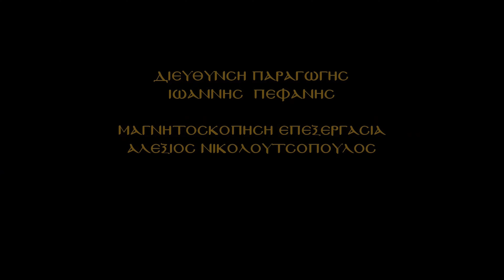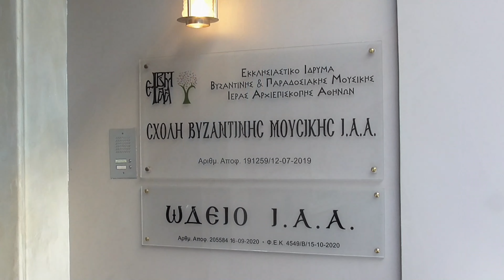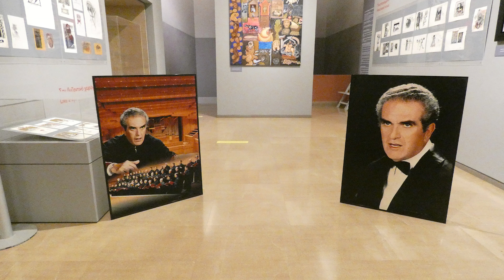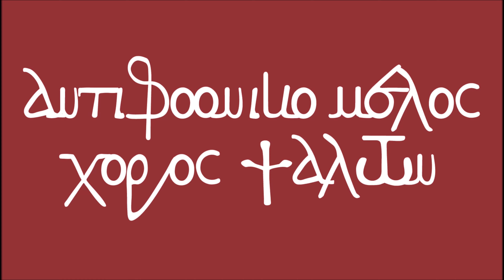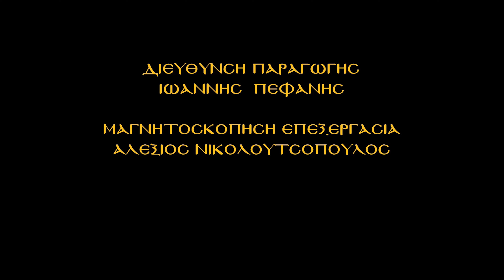"Η βυζαντινή Ηχώ" Φιλοξενεί τον Πρόεδρο του Συλλόγου Ιεροψαλτών Τρικάλων κ. Αθανάσιο Δημητρίου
Η Βυζαντινή Ηχώ παρουσιάζει τον Πρόεδρο του Συλλόγου Ιεροψαλτών Τρικάλων κ.Αθανάσιο Δημητρίου , ο οποίος μας μίλησε για την ψαλτική τέχνη στα Τρίκαλα , τους σημαντικούς Πρωτοψάλτες που ανέδειξε η πόλη ,καθώς  και για τους μεγάλους Πρωτοψάλτες άλλων πόλεων που αποτέλεσαν πρότυπα για τους Τρικαλινούς. Εν συνεχεία αναφέρθηκε στις δυσκολίες που αντιμετωπίζουν οι ψάλτες της υπαίθρου, τονίζοντας τις ελλείψεις σε έμψυχο δυναμικό ,καθώς και τις πενιχρές οικονομικές απολαβές, που όμως δεν γίνονται εμπόδιο, ώστε να είναι ολοι ενωμένοι για την κοινή  τους  μεγάλη αγάπη ,την ψαλτική τέχνη. Αυτό εφαρμόζεται στη πράξη, μέσα από την καθιέρωση κοινού Ταμείου αλληλοϋποστήριξης του συλλόγου, για τους συναδέλφους ψάλτες που έχουν ανάγκη.
Επίσης αισιόδοξο για το Ψαλτικό μέλλον της πόλεως των Τρικάλων είναι ότι υπάρχει μεγάλο ποσοστό νέων ανθρώπων που ασχολούνται ενεργά με την ψαλτική τέχνη .  Αξιοσημείωτη είναι η παρατήρηση του σχετικά με την συνεργασία του συλλόγου του ,αλλά  και γενικότερα των συλλόγων των  Πόλεων, με την Πρωτεύουσα και την Ο.Μ.Σ.Ι.Ε εκφράζοντας ότι θα έπρεπε να υπήρχε μεγαλύτερη στήριξη και καθοδήγηση από το κέντρο, ώστε να υπάρχει μια κοινή εναρμόνιση. Στο παρόντα χρόνο έχει  προτάσεις και διάθεση προσφοράς για το κοινό ιεροψαλτικό καλό, τονίζοντας ότι περισσότερο και από τα υλικά αγαθά που φυσικά είναι απαραίτητα, ο Ψάλτης χρειάζεται και την ηθική υποστήριξη, και τον Έπαινο καθώς δεν είναι απλά ένας "κατώτερος κληρικός, "αλλά όπως είπε προσφάτως και ο Μητροπολίτης Φθιώτιδος κ.Συμεών , είναι συλλειτουργός.Τέλος υπογράμμισε ότι και τώρα υπάρχουν μεγάλοι δάσκαλοι που εμπνέουν  και καθοδηγούν με την πορεία και την στάση της ζωής τους όπως είναι ο Άρχων Γρηγόριος Νταραβάνογλου. Ο κ.Αθανάσιος Δημητρίου σήμερα είναι Πρωτοψάλτης του Ιερού Ναού Παναγίας Φανερωμένης πόλεως Τρικάλων. Μια συνέντευξη που αξίζει να την δείτε!!!Σύντομα στους δέκτες σας!!

Ένας νέος κύκλος συνεντεύξεων με θέμα την εθνική μουσική μας παράδοση ξεκινάει με την συνεργασία του athens art. Και της διαδικτυακής τηλεόρασης του Αλεξίου Νικολουτσόπουλου PCMVideo.WebTV.gr  Διαδικτυακή τηλεόραση. που έχει προσφέρει μέσα απ' την μεγάλη γκάμα καταγραφής των σύγχρονων ψαλτών έως τώρα ,ένα σοβαρό αρχείο για τους νέους ψάλτες του μέλλοντος.

Η μαγνητοσκόπηση  πραγματοποιήθηκε στα στούντιο του Ιδρύματος Βυζαντινής και Παραδοσιακής Μουσικής της Ιεράς Αρχιεπισκοπής Αθηνών  Κωστή Παλαμά 7, Αθήνα 111 41. Στα γυρίσματα της εκπομπής έχουν τηρηθεί όλα τα υγειονομικά πρωτόκολλα λειτουργίας Βασικά μέτρα αποφυγής μετάδοσης του Κορωνοϊού - COVID-19

Επιμέλεια-Παρουσίαση : Απόστολος Ντέτσικας
Διεύθυνση Παραγωγής : Ιωάννης Πεφάνης '' Athens Art ''
Αλέξιος Νικολουτσόπουλος  Ειδικός Τεχνικός συνεργάτης (Οπτικοακουστικών μέσων) Ραδιοφωνίας Τηλεόρασης του Ιδρύματος Μουσικής της Ι.Α.Α.
Φωτορεπόρτερ - Οπερατέρ Films Producer  ΔΗΜΟΣΙΟΓΡΑΦΙΚΟ ΜΕΛΟΣ ΤΗΣ ΕΝΩΣΗΣ ΣΥΝΤΑΚΤΩΝ ΔΙΑΔΙΚΤΥΟΥ
Σκηνοθεσία Μοντάζ: Αλέξιος Νικολουτσόπουλος

Στα σχόλια μπορείτε να δημοσιεύετε την άποψη σας σχετικά με το θέμα στο οποίο αναφέρεται το βίντεο. Ανώνυμα σχόλια με (ψευδώνυμα) Άσχετα σχόλια Υβριστικά ή Προσβλητικά σχόλια Προσωπικές Πολιτικές θρησκευτικές απόψεις και άλλα θέματα  που είναι εκτός του περιεχόμενου βίντεο όπου εντοπίζονται θα διαγράφονται.